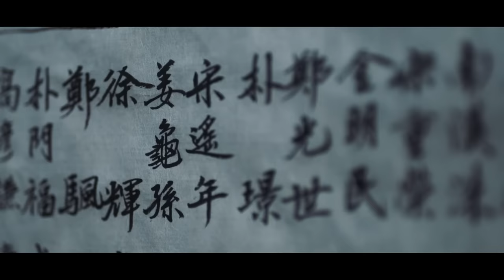[MV] Jung Seung Hwan(정승환) _ Because it's you(그건 너이니까) (My Country_The New Age(나의 나라) OST Part.1)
[MV] Jung Seong Hwan(정승환) _ Because it's you(그건 너이니까) (My Country_The New Age(나의 나라) OST Part.1)